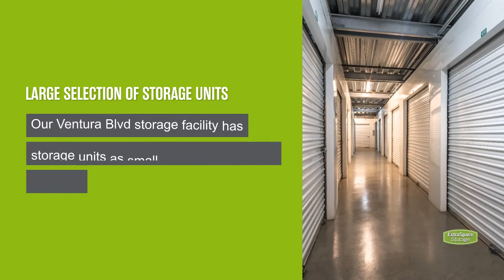Storage Units in Studio City, CA on Ventura Blvd - Extra Space Storage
Looking for convenient, secure storage near Studio City, Valley Village, and Sherman Oaks? Extra Space Storage is located near the intersection of Ventura Blvd and Colfax Ave in Studio City, CA, and offers a wide range of storage options to meet your needs.

This storage facility features a number of great amenities, including:
• Indoor, first-floor, and elevator access storage units
• Security features including video surveillance, electronic gate access, security access to your floor only, and an on-site resident manager
• Climate-controlled storage
If you're looking for a clean, well-maintained storage facility with a friendly, professional team ready to help you, you've come to the right place. Reserve your storage unit today at Extra Space Storage on Ventura Blvd